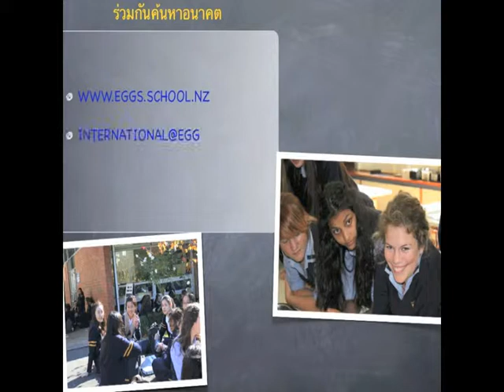Epsom Girls Grammar - Thai